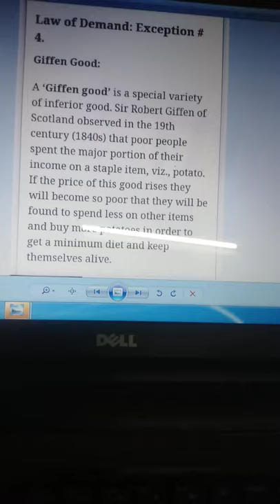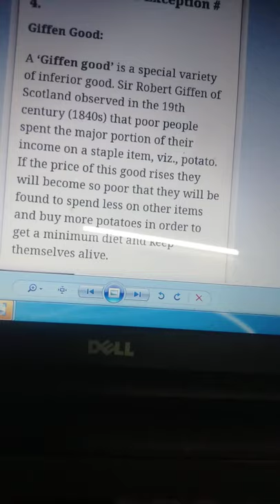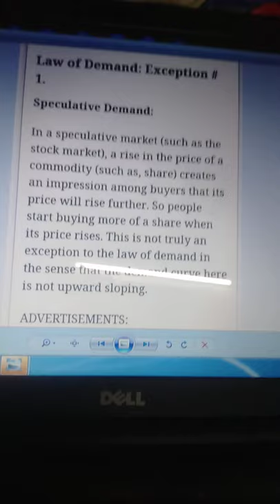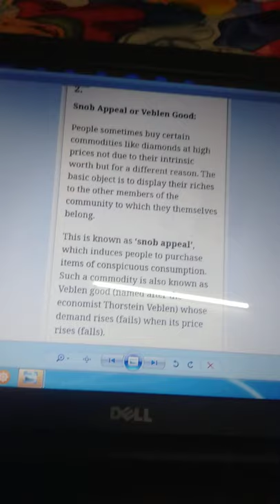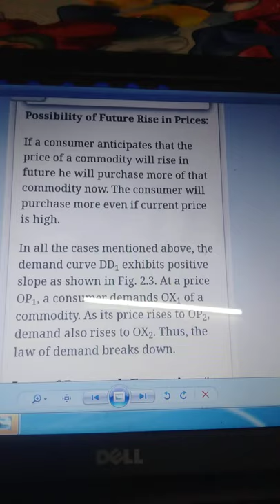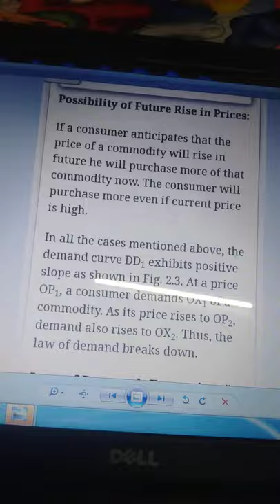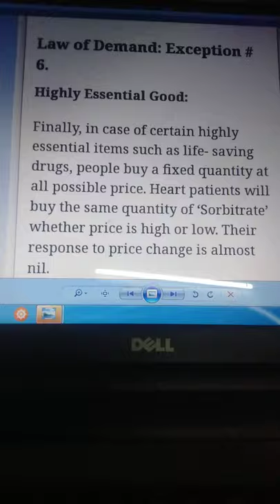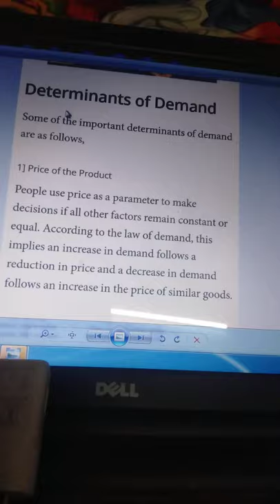exception of law of demand